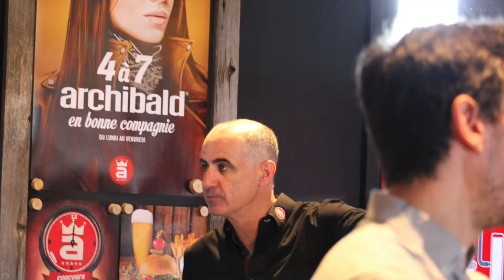Les Athlètes 1 Hugo Houle